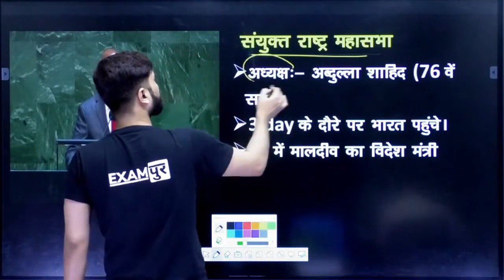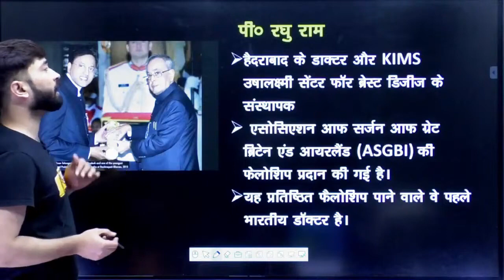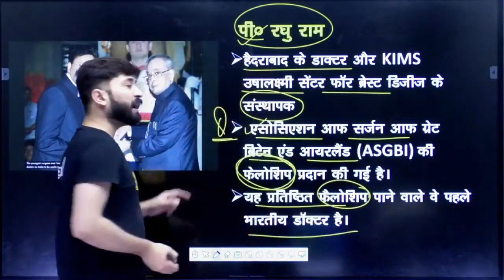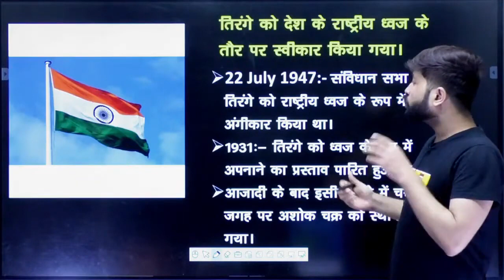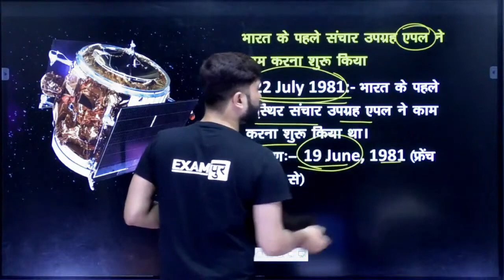22 July 2021 | TODAY IN HISTORY | आज का दिन महत्वपूर्ण क्यों है ? | By Prabal Sir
22 July 2021 | TODAY IN HISTORY | आज का दिन महत्वपूर्ण क्यों है ? | By Prabal Sir

📲 (OUR COURSE) 📒📕